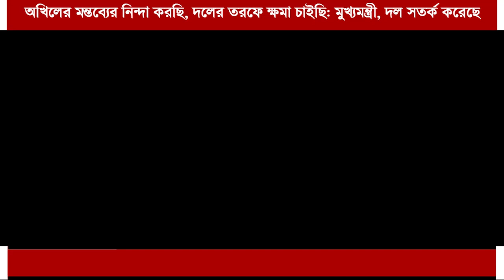অখিলের মন্তব্যের নিন্দা করছি, দলের তরফে ক্ষমা চাইছি: মুখ্যমন্ত্রী, দল সতর্ক করেছে